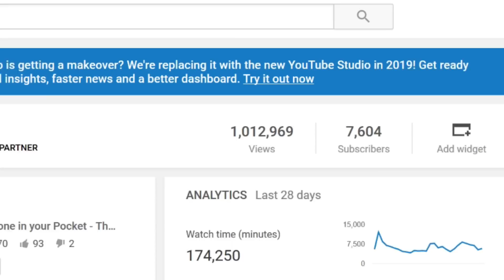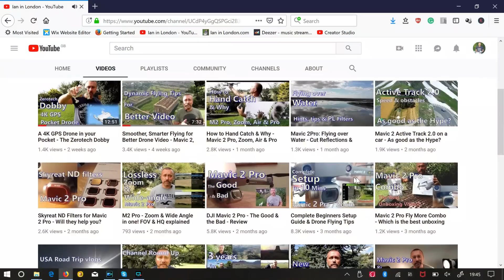How I made my first Million... :)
So I hit 1 million views this week!  So I thought II'd go through how I started my YouTube channel and got to my first million views.
Appreciate there are way bigger YT channels out there, but this is my channel and this put a nice grin on my face this week.

And for USA viewers

For anyone that wants to buy me a beer, my paypal is

For UK flyers, use the NATS drone-assist app by air-traffic control

Shot in 4K and uploaded in 1080p.
Happy flying guys. Ian